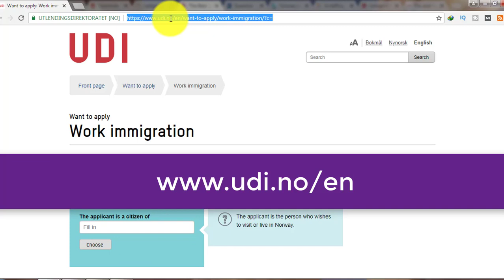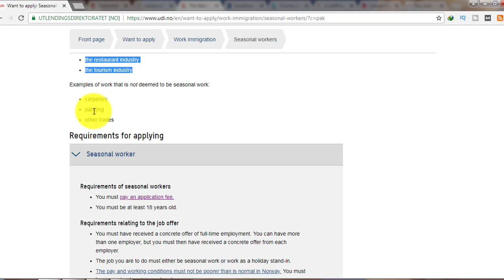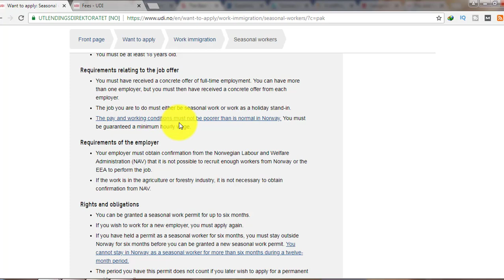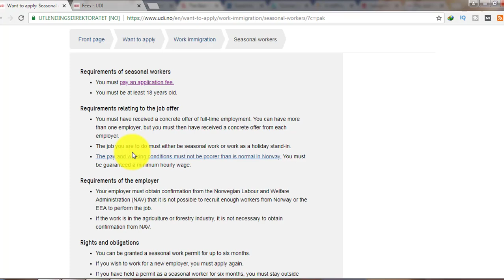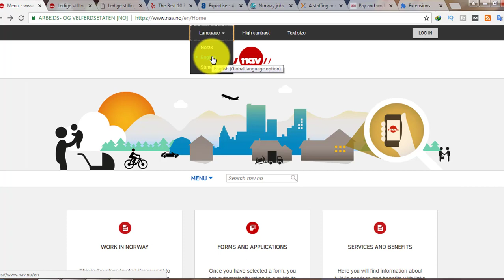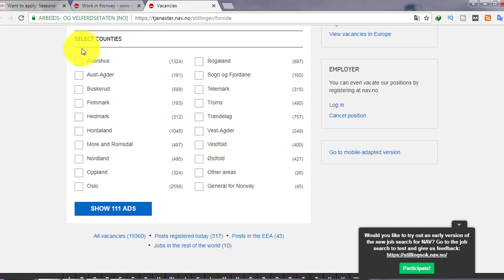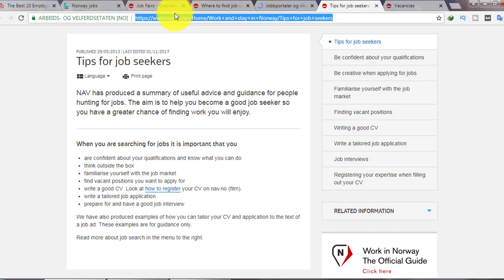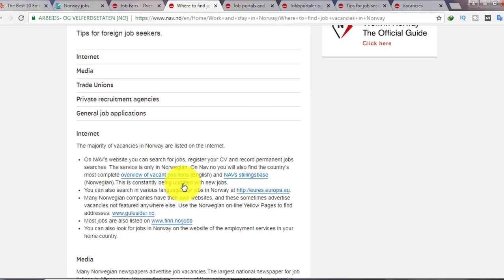Norway Seasonal Work Permit and Skilled Worker Visa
Complete information regarding Work permit of Norway including skilled worker visa and seasonal worker visa as well as application process requirements and how to obtain job offer process have been shared in this video.
Thanks for Visiting YouTube Channel Centre of Wisdom